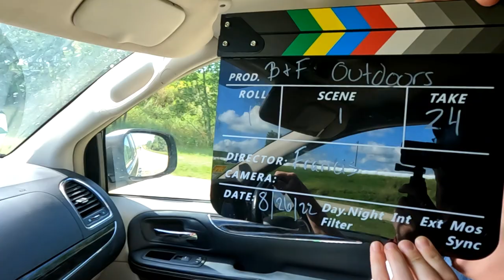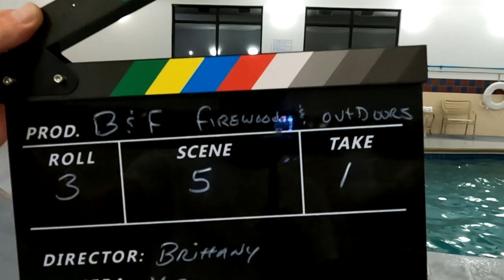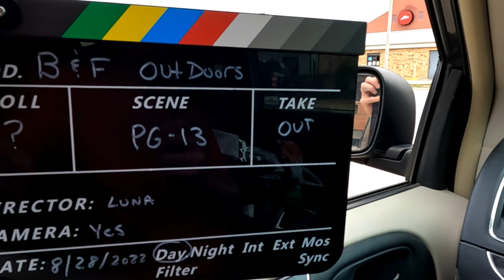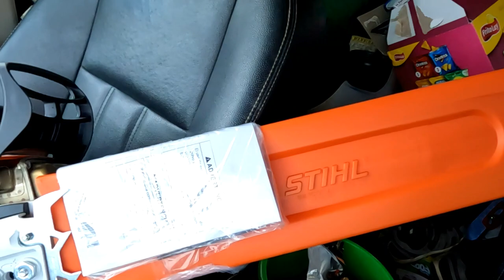Geode Mining 2022 Keokuk IA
Jacobs Geode Shop & Mine
823 East County Rd 1220 • Hamilton, Illinois 62341

Wildcat Springs Park (Hamilton IL Park District)
Hamilton, Illinois 62341